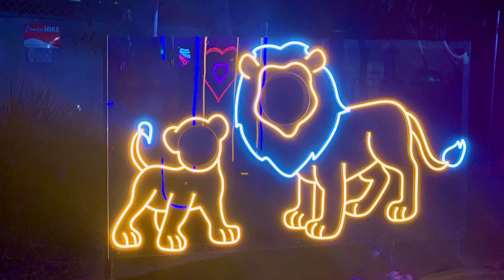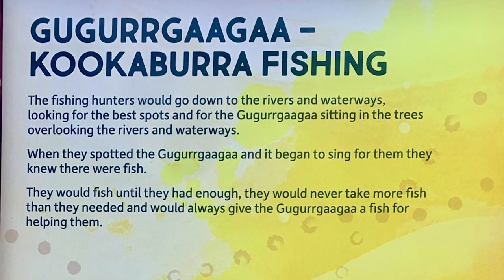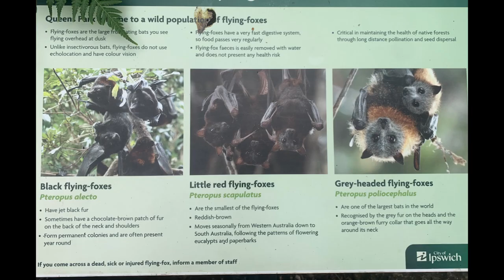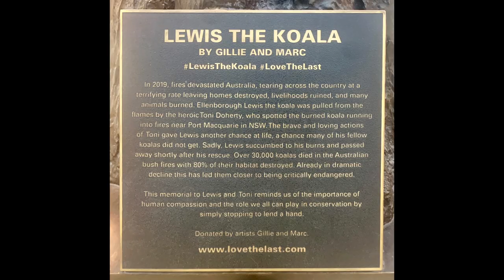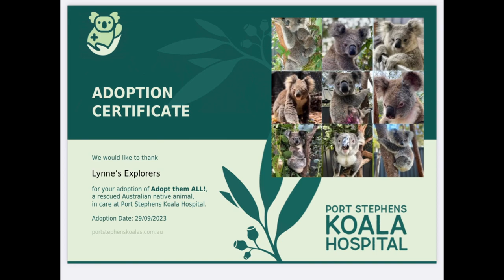2023 in Wildlife and Other Creatures Wild and Tame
If you enjoyed this tour and would like to support my channel so I can bring you more amazing content from Sydney and beyond, please like this video and subscribe to this channel. Other places you can find me online are

Tips allow me to continue to research and explore places that I can bring to you and are very much appreciated: